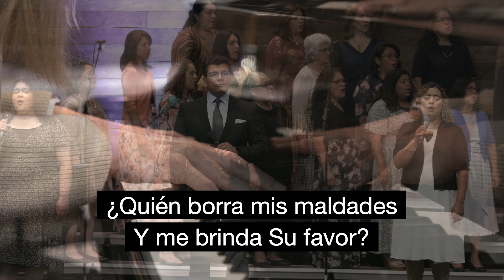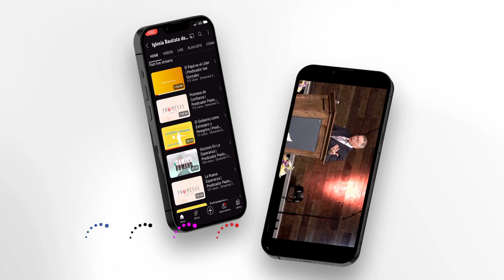El Cristiano Aprende a Vencer la Tentación | Pastor Jerry Collins